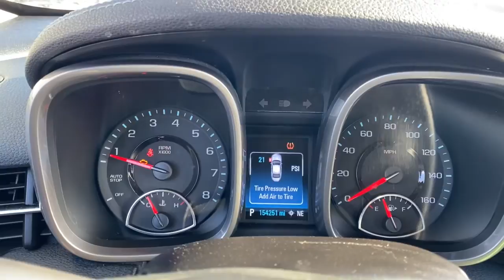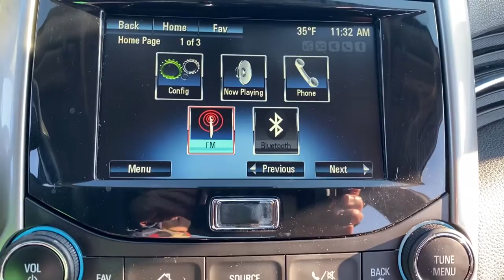2015 Chevrolet Malibu Waterford, Clarkston, Bloomfield Hills, White Lake, West Bloomfield 214983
Silver Ice Metallic Used 2015 Chevrolet Malibu LT available in 475 Summit Drive, Waterford, Michigan at Joe Lunghamer Chevrolet. Servicing the Waterford, Clarkson, Bloomfield Hills, White Lake, West Bloomfield, MI area.

Malibu LT

2015 Chevrolet Malibu LT - Stock#: 214983

25/36 City/Highway MPGbrbrSilver Ice Metallic 2015 Chevrolet Malibu LT 1LT FWD 6-Speed Automatic Electronic with Overdrive ECOTEC 2.5L I4 DGI DOHC VVTbrbrGOOD TIRES GOOD BRAKES Malibu LT 1LT 4D Sedan ECOTEC 2.5L I4 DGI DOHC VVT 6-Speed Automatic Electronic with Overdrive FWD Silver Ice Metallic Jet Black Cloth 17 5-Spoke Painted Aluminum Wheels 6 Speakers 7 Diagonal Touch-Screen Color Display AM/FM radio: SiriusXM AM/FM Stereo w/CD Player & MP3 Playback Body-Color Bodyside Moldings CD player Chevrolet MyLink Driver 8-Way Power Seat Adjuster Inside Rear-View Auto-Dimming Mirror MP3 decoder Power Sunroof Preferred Equipment Group 1LT Radio data system Rear Vision Camera Remote Vehicle Starter System SiriusXM Satellite Radio Style & Technology Package (1LT) Trunk Cargo Convenience Net Universal Home Remote 16 Aluminum Wheels 4-Way Manual Front Passenger Seat Adjuster 4-Wheel Disc Brakes ABS brakes Air Conditioning Alloy wheels All-Weather Floor Mats Brake assist Bumpers: body-color Compass Delay-off headlights Driver door bin Driver vanity mirror Dual front impact airbags Dual front side impact airbags Electronic Stability Control Emergency communication system Four wheel independent suspension Front anti-roll bar Front Bucket Seats Front Center Armrest w/Storage Front reading lights Fully automatic headlights Heated door mirrors Illuminated entry Knee airbag Low tire pressure warning Occupant sensing airbag Outside temperature display Overhead airbag Overhead console Panic alarm Passenger door bin Passenger vanity mirror Power door mirrors Power driver seat Power steering Power windows Premium Cloth/Leatherette Seat Trim Rear anti-roll bar Rear seat center armrest Rear side impact airbag Rear window defroster Remote keyless entry Security system Speed control Split folding rear seat Steering wheel mounted audio controls Tachometer Telescoping steering wheel Tilt steering wheel Traction control Trip computer Turn signal indicator mirrors Variably intermittent wipers Malibu LT 1LT 4D Sedan ECOTEC 2.5L I4 DGI DOHC VVT 6-Speed Automatic Electronic with Overdrive FWD Silver Ice Metallic Jet Black Cloth 17 5-Spoke Painted Aluminum Wheels 6 Speakers 7 Diagonal Touch-Screen Color Display AM/FM radio: SiriusXM AM/FM Stereo w/CD Player & MP3 Playback Body-Color Bodyside Moldings CD player Chevrolet MyLink Driver 8-Way Power Seat Adjuster Inside Rear-View Auto-Dimming Mirror MP3 decoder Power Sunroof Preferred Equipment Group 1LT Radio data system Rear Vision Camera Remote Vehicle Starter System SiriusXM Satellite Radio Style & Technology Package (1LT) Trunk Cargo Convenience Net Universal Home Remote.brbrAwards:br  * JD Power Initial Quality Study JD Power Dependability Study   * JD Power Initial Quality Study   * 2015 IIHS Top Safety PickbrbrJoe knows used cars.brReviews:br  * If you want solid family transportation with the unfettered entertainment options that only come from the Internet the 2015 Chevrolet Malibu may be the answer to your midsize sedan prayers. Source: KBB.combr  * Outstanding crash test scores; well-appointed interior; comfortable ride; strong turbocharged engine. Source: Edmundsbr  * The 2015 Malibu pulled it off in more ways than one. A perfect balance of attractive styling smart technology and fuel efficiency with EPA est. 36 MPG hwy all built into a confident driving experience. The enhanced front-end appearance draws you in. Swept-back headlamps aid aerodynamics and a more prominent grille accented in chrome boasts wider openings for improved cooling. Aero-optimized rounded corners taillamps and side mirrors allow the car to effortlessly slice through the air. Aerodynamic details guide airflow seamlessly around the vehicle body to help increase fuel efficiency by decreasing resistance. The power starts at the heart of the vehicle through the all-new ECOTEC 2.5L four cyl
Preferred Equipment Group 1LT|Style & Technology Package (1LT)|6 Speakers|AM/FM radio: SiriusXM|AM/FM Stereo w/CD Player & MP3 Playback|CD player|Chevrolet MyLink|MP3 decoder|Radio data system|SiriusXM Satellite Radio|Air Conditioning|Rear window defroster|Power driver seat|Power steering|Power windows|Remote keyless entry|Remote Vehicle Starter System|Steering wheel mounte